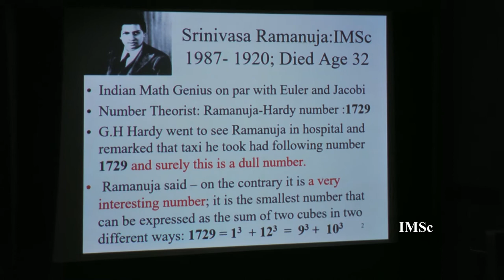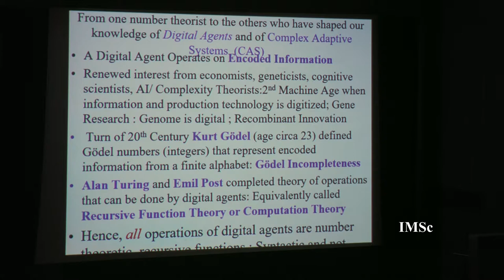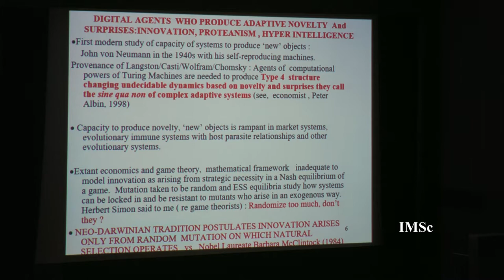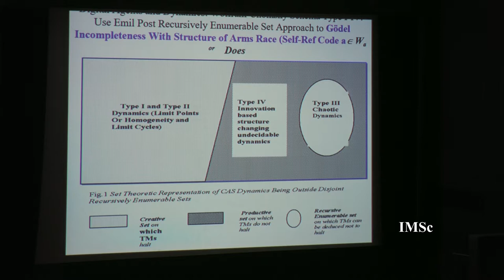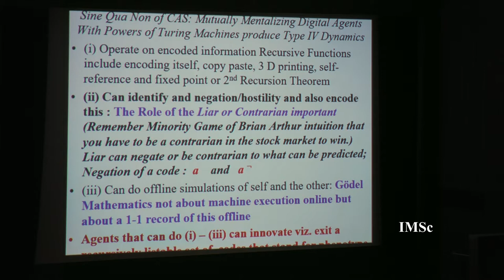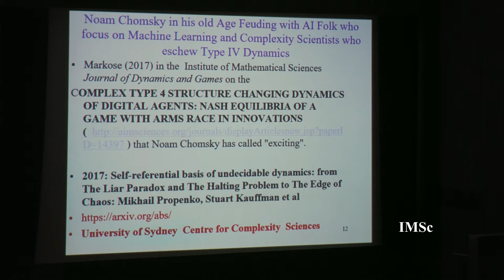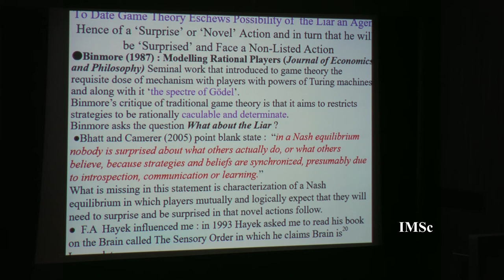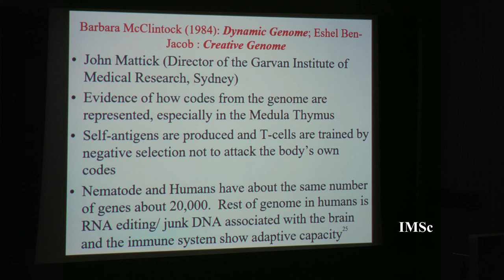The Logical Foundations and Policy Design Implications of Complex Adaptive Systems